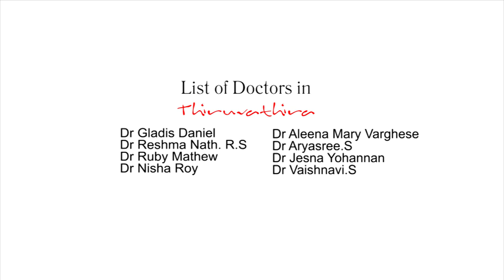Onam 2023 Thiruvathira,Women’s Dental Council, IDA Kottarakara branch